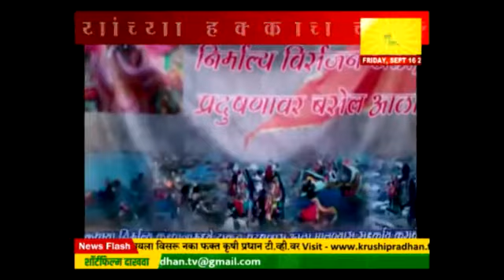ganpati visarjan news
चांदुर बाजार येथे "गणेश विसर्जन"
अमरावती जिल्हातील चांदुर बाजार येथे यावर्षी "निर्माल्य विसर्जन टाळा, प्रदूषणावर बसेल आळा" अश्या पद्धतीने गणपती बाप्पाचे विसर्जन करण्यात आले. वैभव डकरे  यांचा रिपोर्ट पहा.